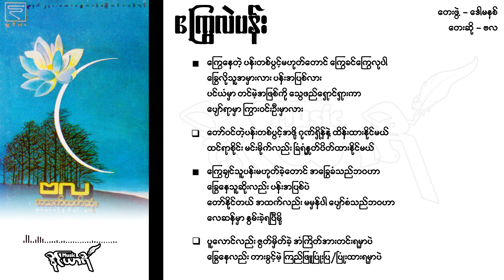ကြွေလဲပန်း - ဗလ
ကြွေလဲပန်း
တေးဖွဲ့ - ဒေါမနစ်
တေးဆို - ဗလ

ကြွေနေတဲ့ ပန်းတစ်ပွင့်မဟုတ်တောင် ကြွေခင်ကြွေလုပါ
ခြွေလိုသူအမှားလား ပန်းအပြစ်လား
ပင်ယံမှာ တင်မဲ့အဖြစ်ကို သွေဖည်ရှောင်ရှားကာ
ပျော်ရာမှာ ကြွားဝင်းဦးမှာလား

တော်ဝင်တဲ့ပန်းတစ်ပွင့်အဖို့ ဂုဏ်ရှိန်နဲ့ ထိန်းထားနိုင်မယ်
ထင်ရာစိုင်း မင်းမိုက်လည်း ခြံရံနှုတ်ပိတ်ထားနိုင်မယ်

ကြွေချင်သူပန်းမဟုတ်ခဲ့တောင် အခြွေခံသည်ဘဝဟာ
ခြွေနေသူဆိုးလည်း ပန်းအပြစ်ပဲ
တော်နိုင်တယ် အထက်လည်း မမှန်ပါ ပျော်စံသည်ဘဝဟာ
လေဆန်မှာ နွမ်းခဲ့ရပြီမို့

ပူလောင်လည်း ဇွတ်မှိတ်ခဲ့ အံကြိတ်အားတင်းရမှာပဲ
ခြွေနေလည်း တားခွင့်မဲ့ ကြည်ဖြူပြုံးပြ/ပြုံးထားရမှာပဲ